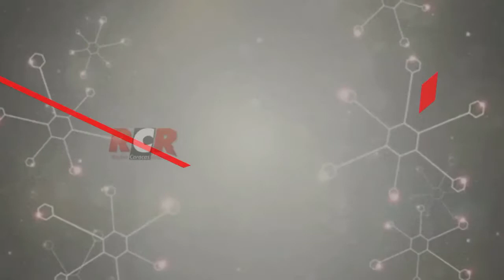RCR750AM - Conexión 750 - Invitados: Rubén Montevideo y Rocío Guijarro | Viernes 12/08/2022